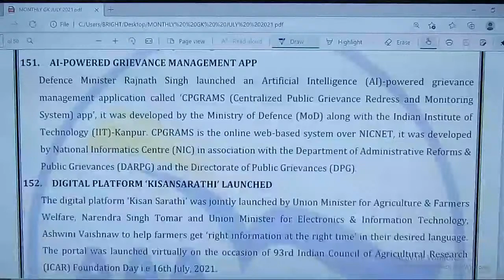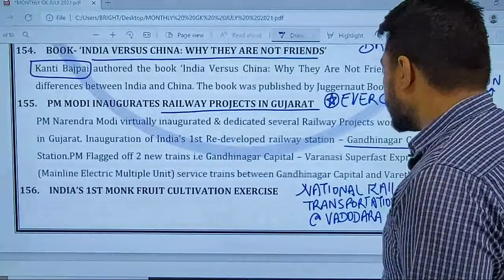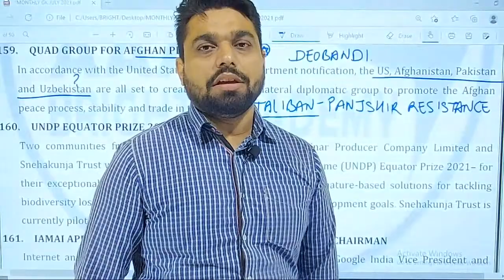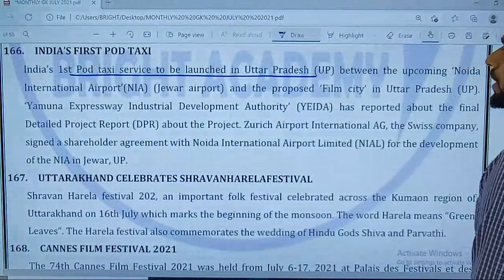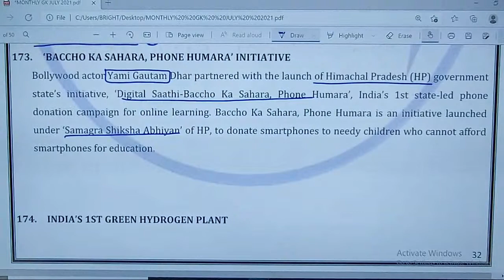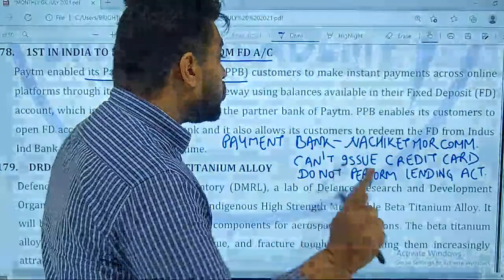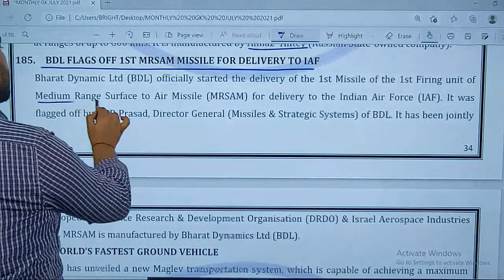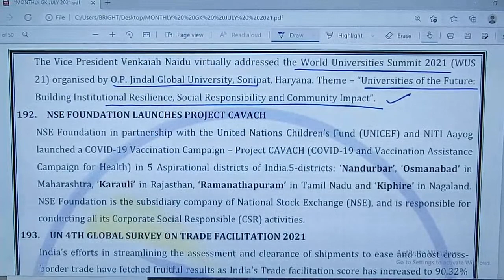IBPS RRB MAINS Preparation : Online Free IBPS Clerk, PO Mains Classes 2021 Class 6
Hello students, We are starting a new online batch for ibps rrb mains preparation. In this batch we will cover the MAINS Exam syllabus of all banking exam. Special batch for rrb po mains preparation 2021. today is sixth class for IBPS RRB mains Preparation

Candidates who are looking for the RRB PO mains classes online for free should join this batch. The best way to prepare yourself for the Mains exam. IBPS clerk mains preparation 2021.

This Batch will cover the syllabus of following examination:
1. SBI clerk mains preparation.
2. IBPS PO mains class.
3. IBPS RRB PO Mains Classes.

Mathematics Aptitude by Tarun Kumar: "

26 Years UPSC IAS/ IPS Prelims Topic-wise Solved Papers 1 & 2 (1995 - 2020) : "

1. No duplicacy or editing of the videos is allowed without the written permission of the publisher.

2. All the dispute are subject to Chandigarh Jurisdiction only.

@ Copyright Reserved
AAA BRIGHT ACADEMY